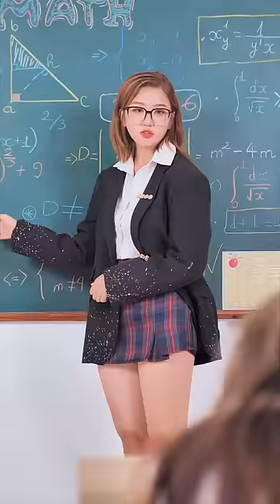Thử dùng chiêu này với cô bạn cùng bàn xem